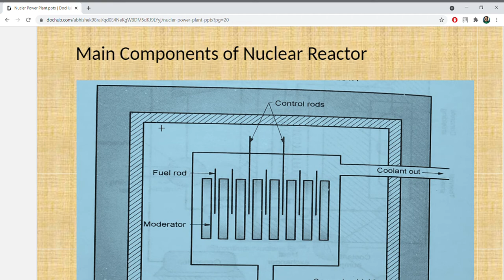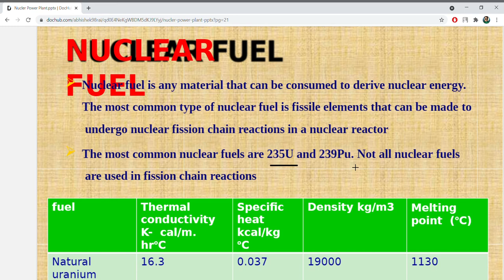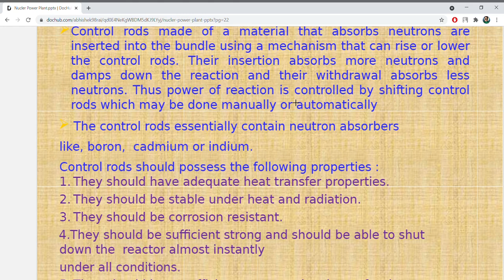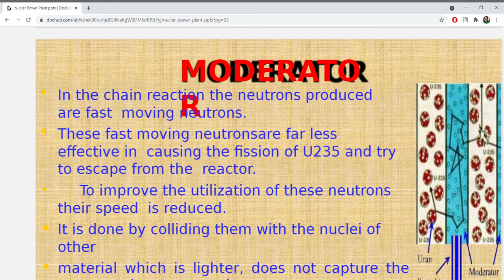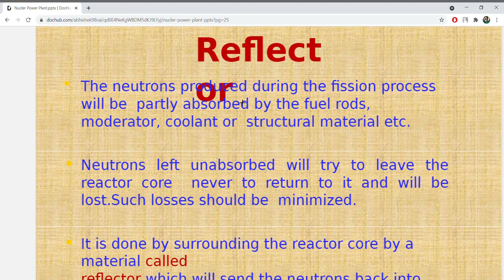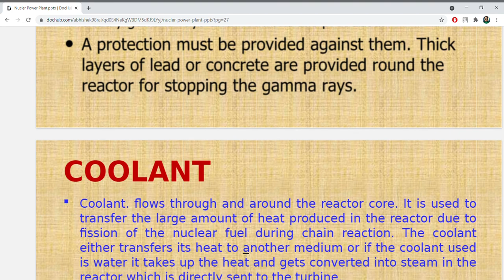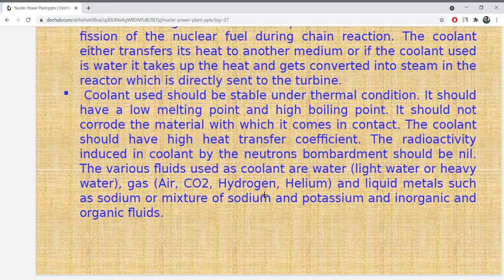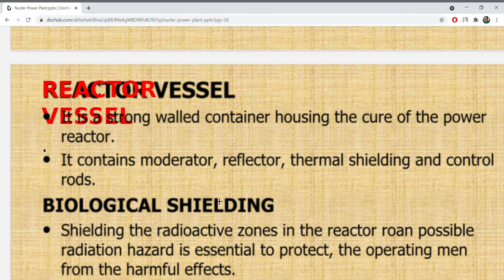MAIN COMPONENTS OF NUCLEAR REACTOR , CONTROL RODS, NUCLEAR FUEL, MODERATORS, REFLECTOR, COOLANTS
We are providing educational content